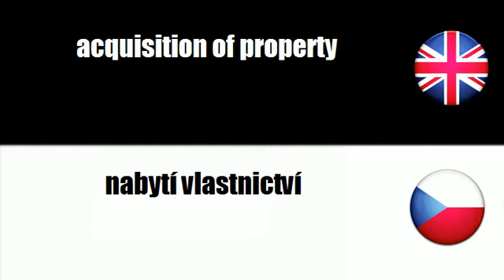LEARN CZECH WORDS - acquisition of property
frenchwithvincent LEARN CZECH WORDS - acquisition of property